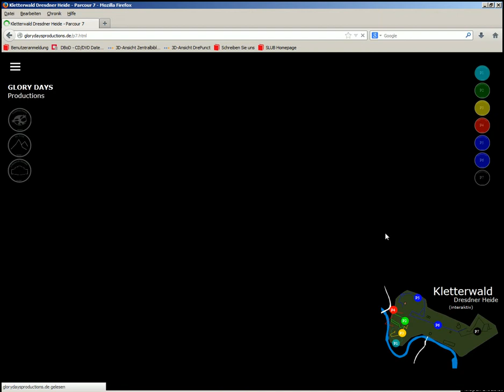Kletterwald Dresdner Heide interaktiv - DEMO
A GLORY DAYS Productions by Alexander Helbig.

Soundtrack: Morning Walk (google Audio-library)